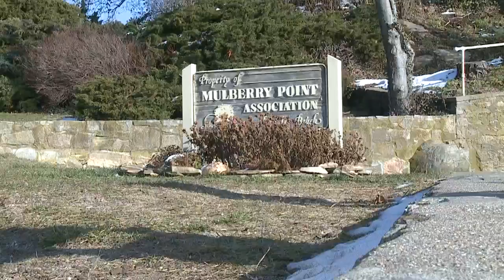Thieves breaking into cars along the shoreline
A warning to lock your car doors has been issued after thieves have been hitting up dozens of vehicles each night all along the shoreline. On Sunday night, Guilford police say multiple cars were targeted in the Mulberry Point section of town.